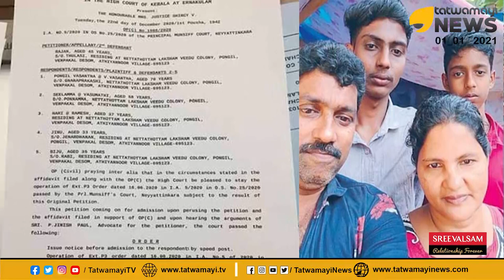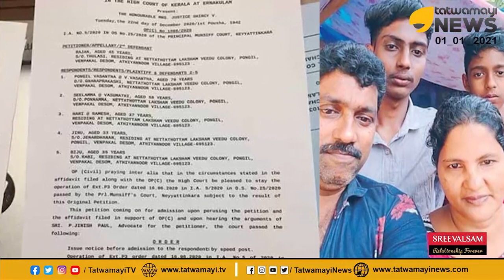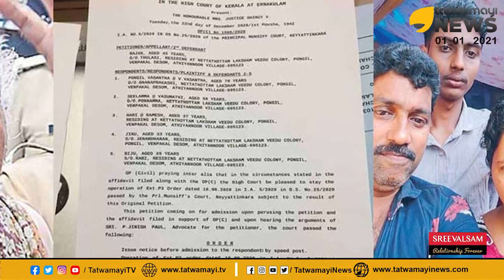കൊന്ത വസന്ത എന്ന ഭീകരജീവിയുടെ സ്വാധീനം; സ്വത്തുക്കൾ വെട്ടിപ്പിടിച്ചു, അധികാരികൾ നോക്കിനിന്നു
"കൊന്ത വസന്ത" എന്ന ഭീകരജീവിയുടെ സ്വാധീനം.. പലരുടെയും സ്വത്തുക്കൾ വെട്ടിപ്പിടിച്ചു, അധികാരികൾ നോക്കിനിന്നു | Neyyattinkara Vasantha